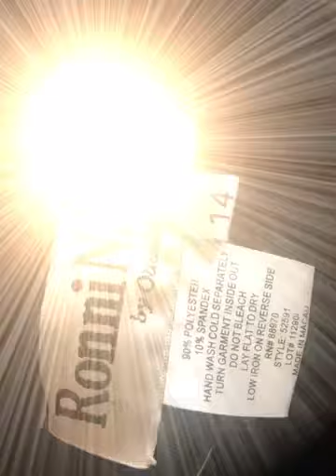Vintage from Sharrè closet